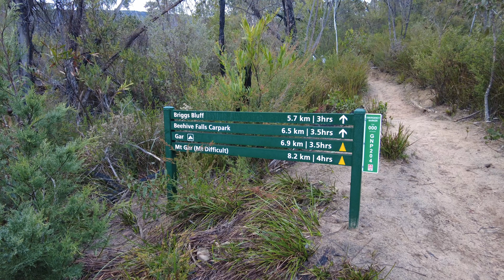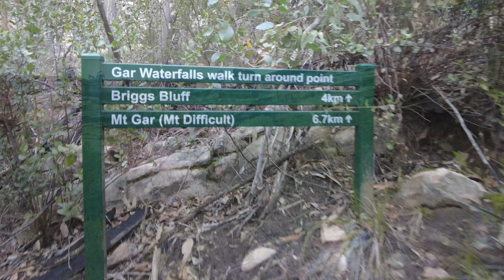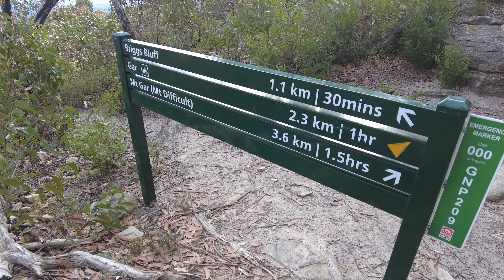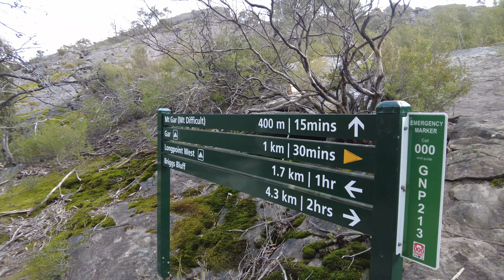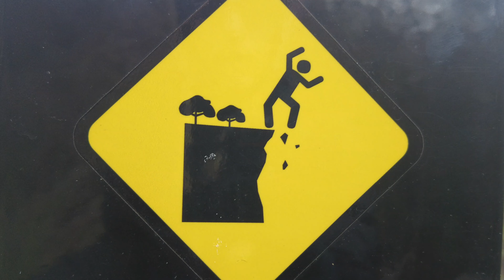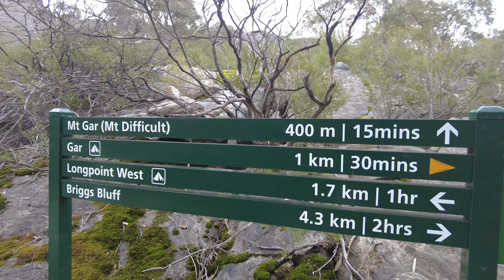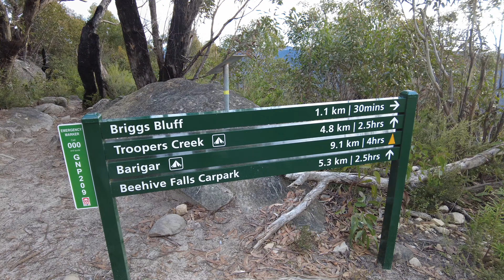Grampians NP - Mt Gar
The new track to Mt Difficult.
Winter 2022 #16 : Mt Gar car park - Mt Gar summit - Return.
 Distance : 18 km return. 500m height gain.
 Walking conditions : Graded tracks with some easy scrambling in the summit area. The route in the summit section can be evasive when the markers are less obvious.
Notes : The upgraded track to Mt Gar starts from either its own designated car park or the Troopers creek campground. The route is long but steady and is well thought out in the choice of terrain. The lower section winds through a waterfall walk, and the higher section eventually joins up with the (also new) track from Beehive falls to Briggs Bluff. From there the traditional route is taken up and the upper plateau crossed to the summit trig marker. The new campsite is a cosy refuge in an otherwise isolated area.
 The return walk to Mt Gar is quite long, and the video reflects this.